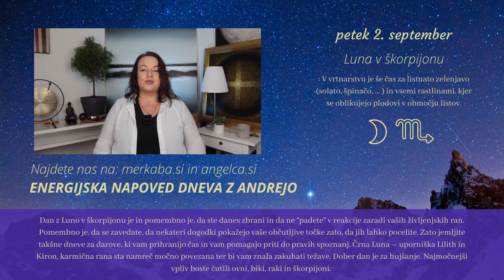Energijska napoved dneva z Andrejo Novak - 2.9. 2022